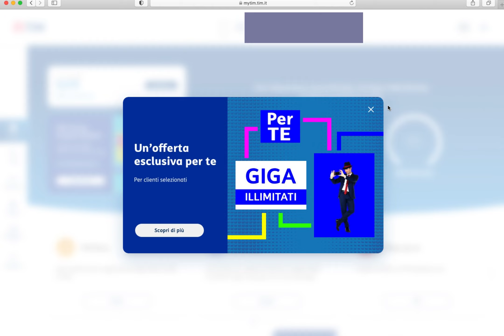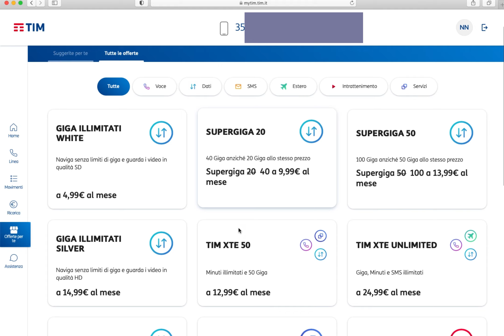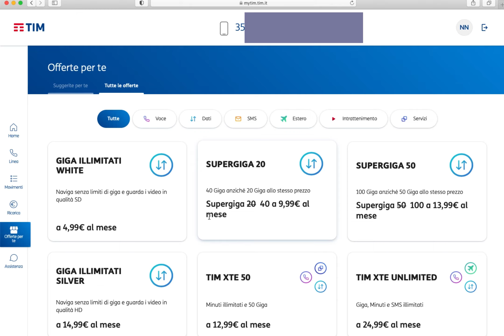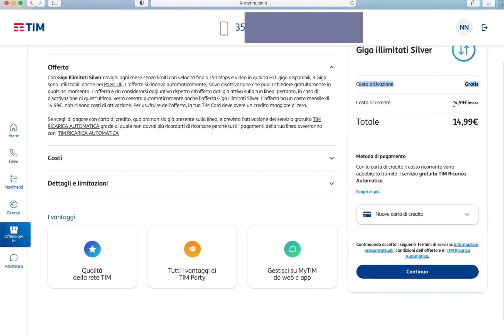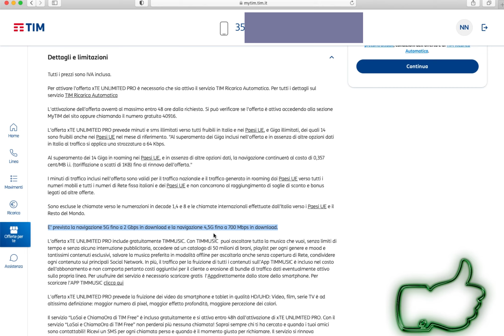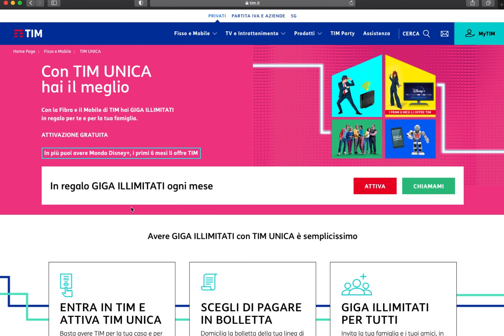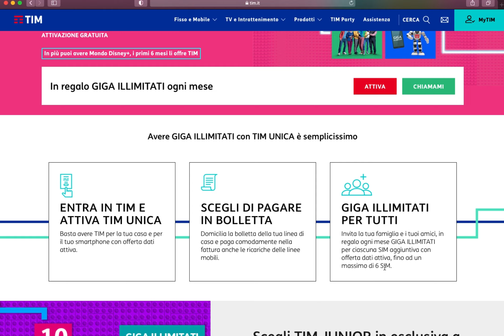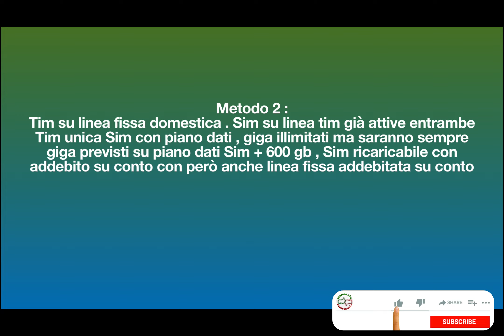Navigare da casa in 4g con Sim Tim I due modi ( giga illimitati ) , addio adsl !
In questo video continuo a mostrare offerte di vari operatori per sostituire la connessione adsl con una Sim. Oggi parliamo di Sim Tim.